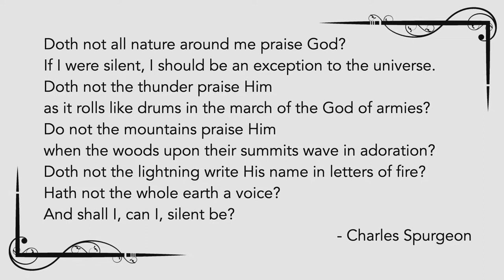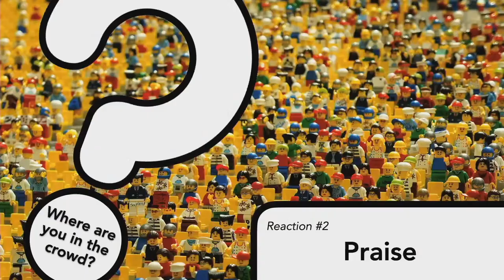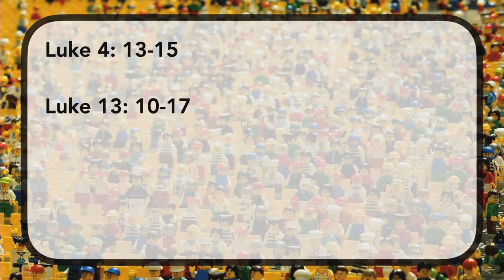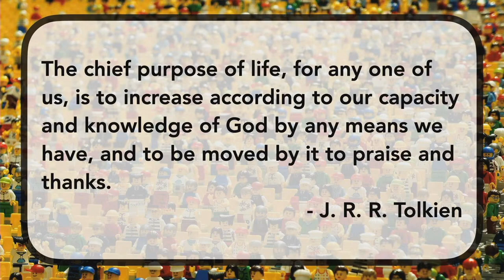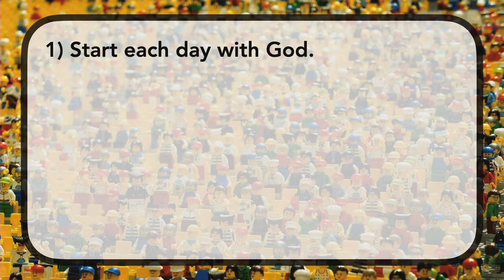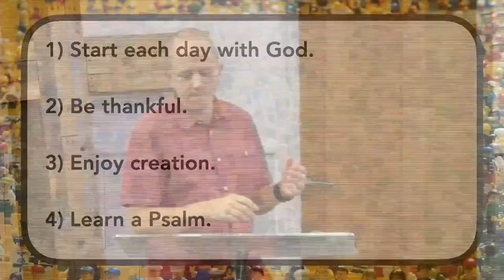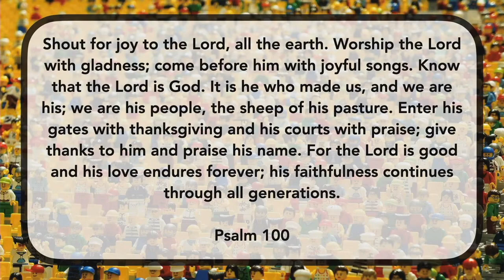Where are you in the Crowd? Reaction #2 Praise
Ed Jones - 23.07.23